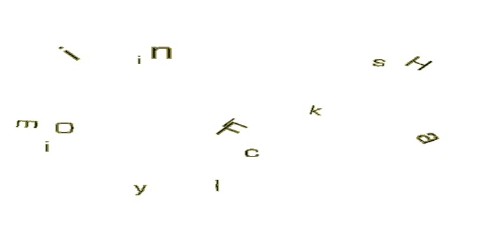Purdue vs. Michigan 2006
Purdue highlights playing one of their best games of the year and destroying UM.  Marcus Green went off.